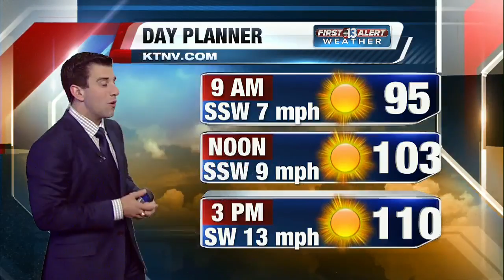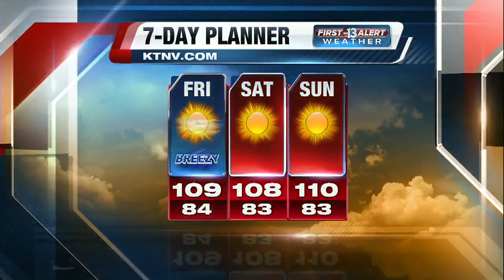13 First Alert Weather: Wednesday morning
Wednesday morning weather forecast for 6/22